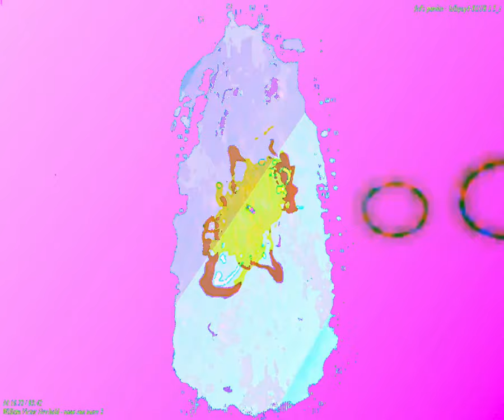[EPILEPSY WARNING] Movie 24 03 03 02h45m46s